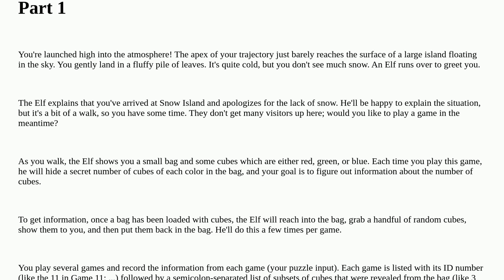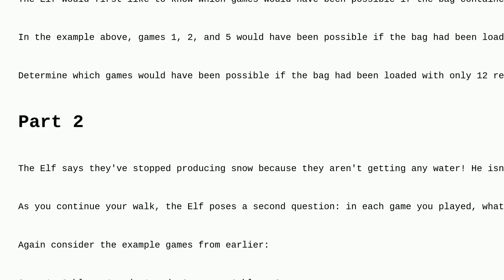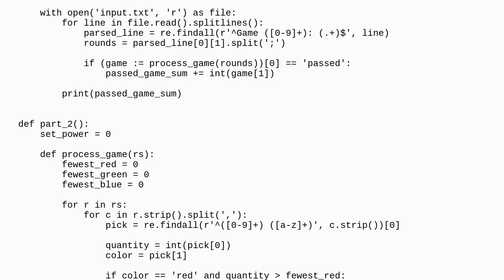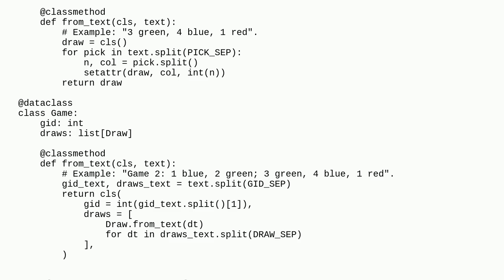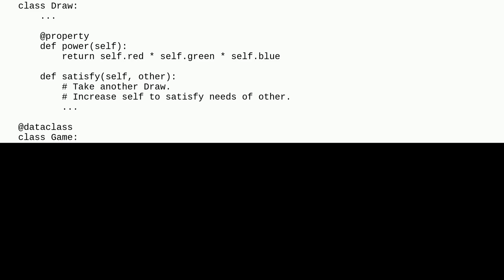Codereview: Advent of Code Day 2 in Python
Advent of Code Day 2 in Python

A special thanks goes out to the community

  python